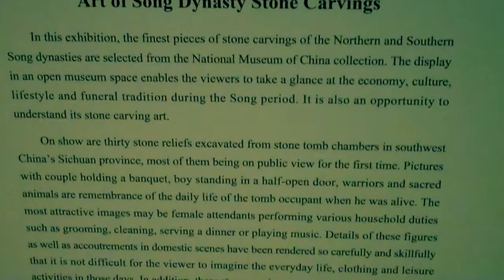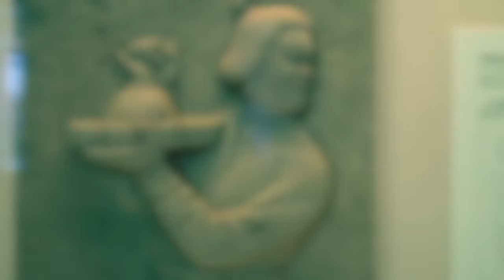Art of Song Dynasty from Sichuan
The Song dynasty was an era of Chinese history that began in 960 continued until 1279. It was founded by Emperor Taizu of Song following his usurpation of the throne of Later Zhou. Here are some stone reliefs from this dynasty, collected from graves in Sichuan province. These panels, on view for the first time, show household scenes from everyday live in China a thousand years ago.